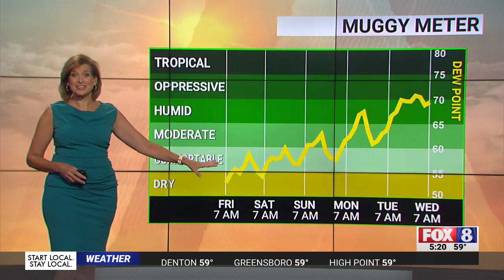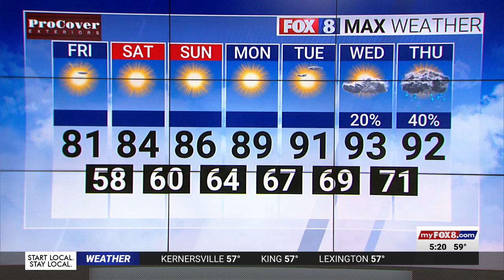Grab a jacket on a chilly Friday morning in the Triad